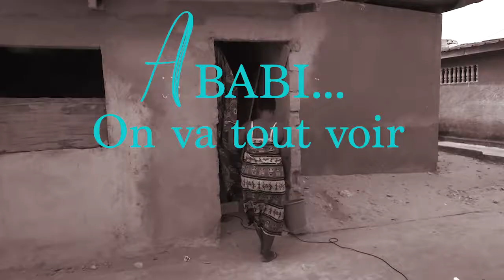Eveil Média / A Babi on va tout voir : Le mauvais garçon et la Dame du quartier